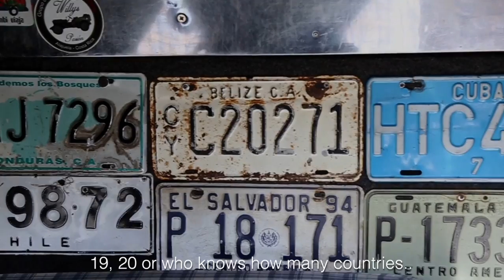Clarita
[English Below]
Luego de 5 años y 20 países, Franco y Clarita (Volkswagen Kombi 1985) llegaron desde Argentina a Alaska. Meta cumplida, aunque al parecer Clarita pide mas...
After 5 years and 20 countries, Franco & Clarita (1985 VW Bus) arrived from Argentina to Alaska. Mission accomplished, but it seems that Clarita is not ready to retire...